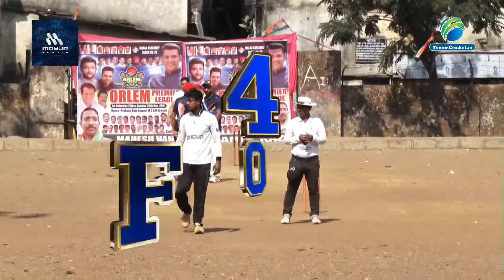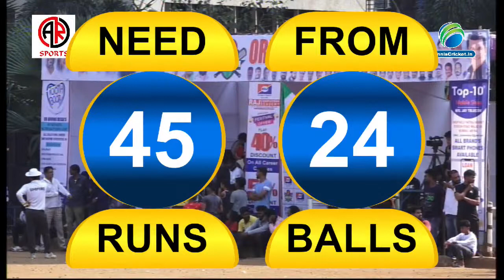BCC XI VS CHANCELLAR || Orlem Premier League || 2021 || FINAL DAY